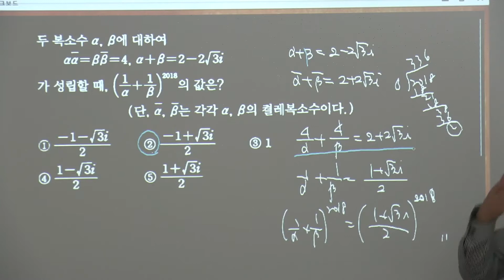2015개정블랙라벨수학상 3복소수 2nd 11